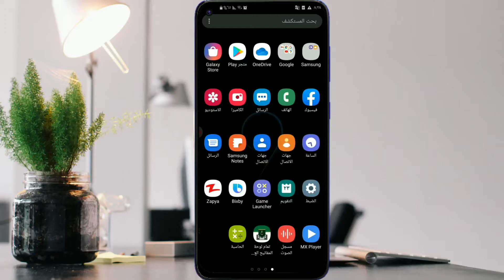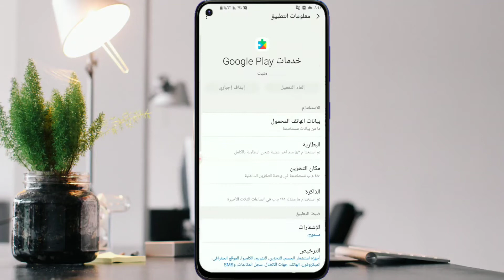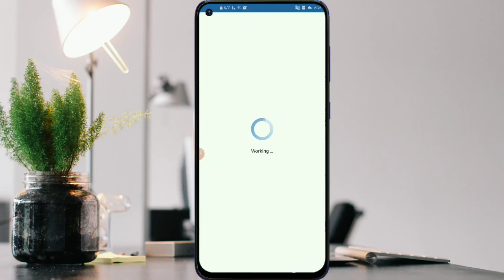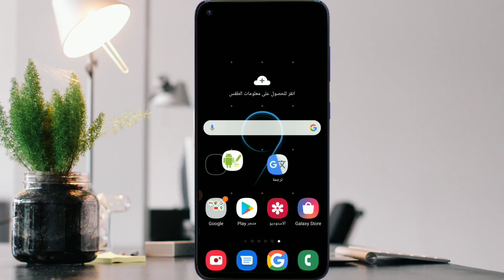حل مشكلة التطبيق ليس مثبتاً | 2021 💯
رابط التطبيق المستخدم بالشرح

قناتي تلجرام

واتساب 👇🏻

📌كلمات مفتاحيه📌
حل مشكله التطبيق ليس مثبتا
حل مشكله التطبيق ليس مثبتا الحل النهائي
حل مشكله التطبيق ليس مثبتا 2020
حل مشكله التطبيق ليس مثبتا ببجى موبايل
حل مشكله التطبيق ليس مثبتا ببجى الكوريه
تطبيقات
حل مشكلة التطبيق ليس مثبتا بدون برامج
حل مشكلة التطبيق ليس مثبتا ماين كرافت
حل مشكلة التطبيق ليس مثبتا ببجي
حل مشكلة التطبيق لا يستجيب
حل مشكلة التطبيق لا يتوافق مع جهازك
حل مشكلة التطبيق ليس مثبتا فورت نايت
حل مشكلة التطبيق غير مثبت
حل مشكلة التطبيق
حل مشكلة تثبيت الطبيقات
طريقة حل مشكلة التطبيق ليس مثبتا
تثبيت العاب
حل مشكلة تثبيت لعبه